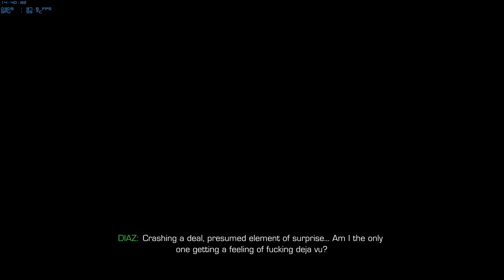Sniper Ghost Warrior 2 - Walkthrough - Bad Karma Part #10 (M)(HD)